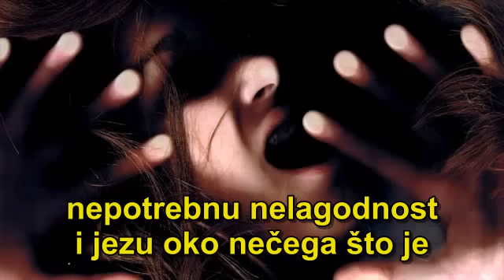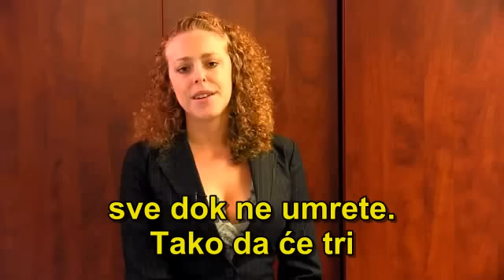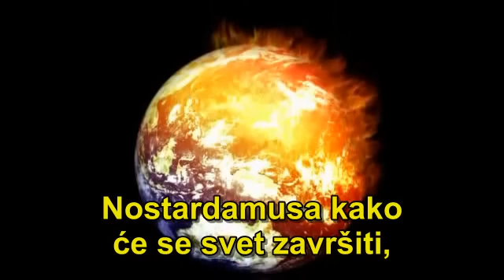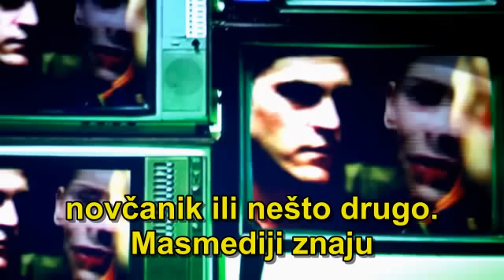Kontrola pomocu straha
Kontrola ljudi pomocu straha politika, mediji, marketing, biznis, control by fear, Population Mind Control By Fear, The Psychology of Terror